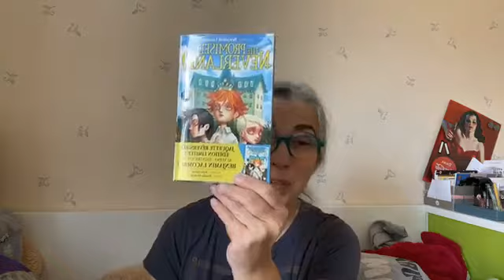Marie présente The Promised Neverland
Du manga en confinement, live du 26 avril :)